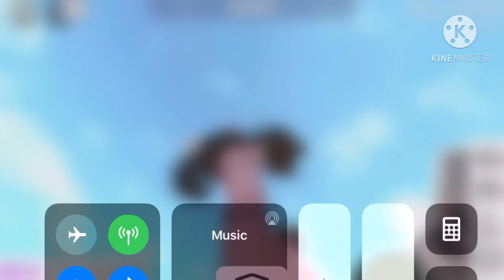Blush family home. (BLOXBURG TOUR)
Ok I think this is one of my best houses